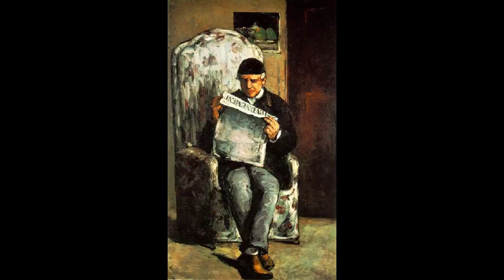Paul Cezanne 保羅·塞尚 (1839-1906) Post-Impressionism French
tonykwk3(@gmail.com
Paul Cezanne was a post-impressionist painter who created the bridge between impressionism and cubism, and is said to be the artistic father of both Matisse and Picasso. Although he was dissuaded by his father at an early age to pursue his passions in painting, he left his hometown of Provence for Paris, in 1861. It was there that he met Camille Pisarro, a popular impressionist painter, who served as his mentor and guide. He began painting in the impressionistic style, but later began to structurally order what he saw and painted into simple forms and planes of color. He also began to simplify the forms he painted into shapes, such as a tree into a column. Unlike many of the painters of his day, who focused on one or maybe two subject styles, Cezanne concentrated on still lifes, portraits, landscapes, and nude studies.
He began slowly in Paris, as all of his submissions to the Paris Salon between the years of 1864 and 1869 went rejected. He finally successfully entered a submission into the Paris Salon in 1882, which was also his last. In 1895, there was an exhibition held of all of his own works, signifying his growing success as an artist, but that same year he moved back to his hometown of Provence, where he continued to work in isolation.
Cezanne was early depicted as a rude, shy, angry man, given to bouts of depression, and later in his life he withdrew into his paintings, spending long periods of time a recluse, painting in solitude. Although his paintings were not well-received by the public, who supposedly reacted with hilarity, outrage and sarcasm, and laughed at his art, young artists held him in high esteem, and often sought after him. Cezanne’s legacy is that he developed the practice of fracturing forms, which most immediately influenced the development of cubism, and later the foundation of modern art.
保羅塞尚是後印象派畫家，創造了印象派與立體主義之間的橋樑，據說是馬蒂斯和畢加索的藝術之父。雖然他很小就被父親勸阻追求繪畫的激情，但他於1861年離開了他的家鄉普羅旺斯去巴黎。在那裡他遇到了一位流行的印象派畫家卡米耶·皮薩羅（Camille Pisarro），他是他的導師和指南。他開始以印象派的風格進行繪畫，但後來開始在結構上排列他所看到的並將其繪製成簡單的形式和顏色平面。他還開始簡化他繪製成形狀的形式，例如樹成一列。與他那個時代的許多畫家不同，他專注於一種或兩種主題風格，塞尚專注於靜物，肖像，風景和裸體研究。
他在巴黎慢慢開始，因為他在1864年至1869年期間提交給巴黎沙龍的所有提交都被拒絕了。 1882年，他終於成功地進入了巴黎沙龍的提交，這也是他的最後一次。 1895年，他舉辦了一場他自己的作品展覽，標誌著他作為一個藝術家的成長越來越成功，但同一年他搬回了他的家鄉普羅旺斯，在那裡他繼續孤立地工作。
塞尚早期被描繪為一個粗魯，害羞，憤怒的男人，因為發生了抑鬱症，並且後來在他的生活中退回到他的畫作中，花了很長時間隱居在孤獨中。雖然他的繪畫作品並不受公眾歡迎，但這些作品被認為是一種狂歡，憤慨和諷刺，並且嘲笑他的藝術，但年輕藝術家高度尊重他，並經常追求他。塞尚的遺產是他開發了壓裂形式的實踐，這些實踐最直接影響立體派的發展，並且後來成為現代藝術的基礎。
由於他的小屋可以望見整座聖維克多山，因此他曾為此山畫過幾十幅《聖維克多山》的油畫作品。
有一天，塞尚在田野工作時遇到風暴。工作兩小時後，下一場傾盆大雨，所以他決定回家，但是在路上暈倒了。塞尚被路過的司機帶回家，他的老管家搓著塞尚的胳膊和腿來恢復血液循環，他就清醒過來。在接下來的一天中，他打算繼續工作，但是後來昏了過去。他因此躺在床上，於幾天之後去世（1906年10月22日）。他死於肺炎，被安葬在他心愛的家鄉普羅旺斯地區艾克斯的舊墓地。